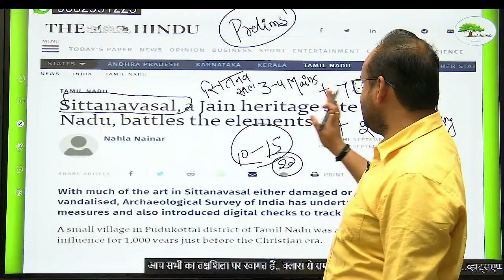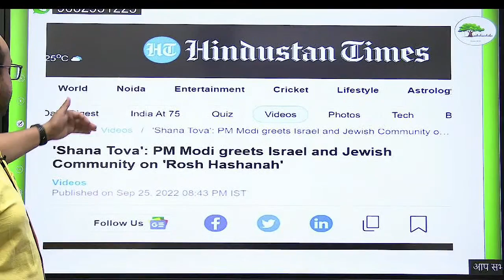Sittanavasal, a Jain Heritage Site in Tamil Nadu, Battles the Elements | TAKSHASHILA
Geography is a multi-disciplinary and multi-lingual subject. One should read the letters, words and sentences of Geography carefully with the help of Atlas. Contemplation of the answer for written and interview exam should be under 4 heads i.e. WHAT, WHERE, WHEN and How.
Written answers should be decorated with maps, data, diagrams and flow charts, Geography should be studied answered with cause and effect relationship.